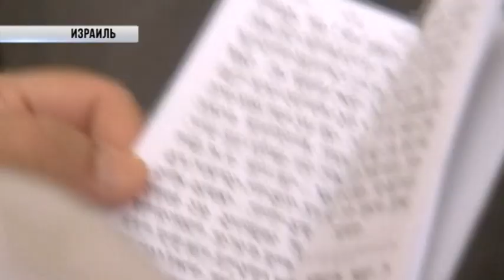Международные новости RTVi с Сергеем Кения — 13 апреля 2017 года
Асад назвал обвинения Запада в химатаке фабрикацией.
США не бомбили Дейр-эз-Зор.
Миссия ОЗХО отправилась в Турцию.
Российские власти нарушили право заложников «Беслана» на жизнь.
КНДР готовится к грандиозному событию.
«Американский сапог» в Йемене.
Тысячи евреев собрались сегодня у Стены плача.